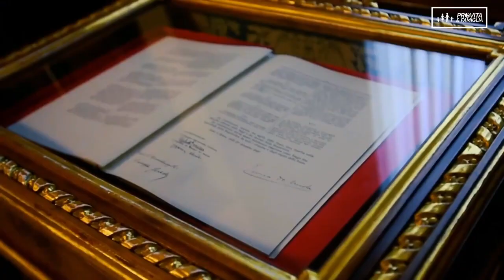Quello che non ti dicono sull'utero in affitto - Intervista di TG Italia a Francesca Romana Poleggi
Per "utero in affitto" si intende un accordo fra due o più parti, in virtù del quale una donna si impegna, dietro compenso o a titolo gratuito, a farsi fecondare o a farsi impiantare un ovulo fecondato al fine di portare a termine una gravidanza per conto di uno o più committenti, e a consegnar loro il bambino dato alla luce rinunciando a ogni diritto su di esso. Lo scopo del contratto è di sopperire all’infertilità dei committenti e soddisfare così il loro desiderio di maternità/paternità.

Pro Vita & Famiglia è una associazione ONLUS che opera in favore dei bambini, delle madri e dei padri, difende il diritto alla vita dal concepimento alla morte naturale, promuove la famiglia fondata sul matrimonio tra un uomo e una donna, e sostiene la libertà e priorità educativa dei genitori.